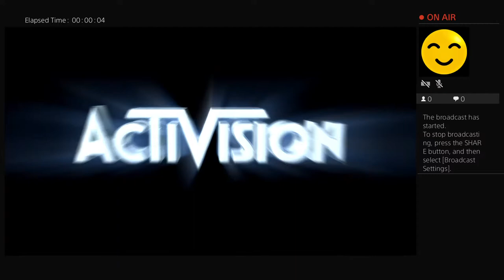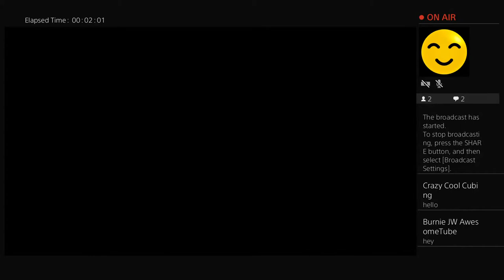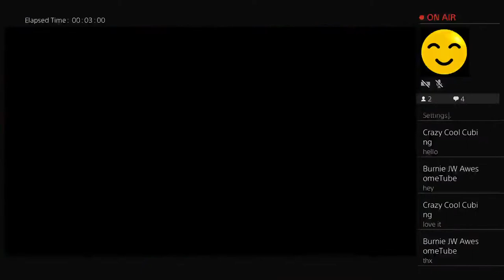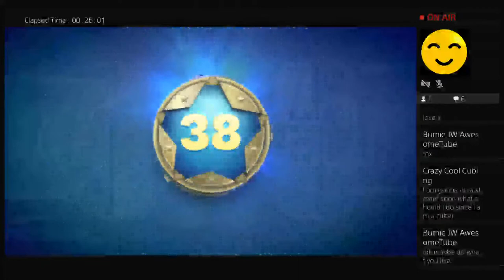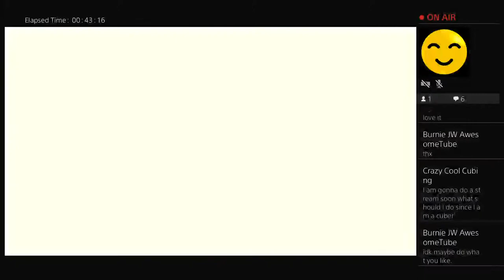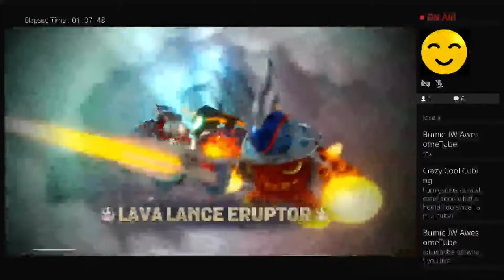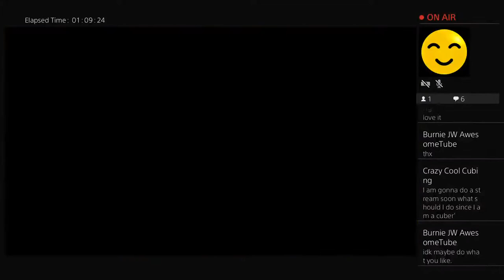Skylanders Superchargers Gameplay #7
Welcome PEEPS!
Going to see Pomfrey. And a collector.